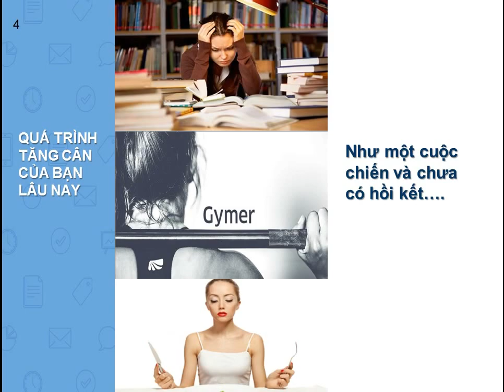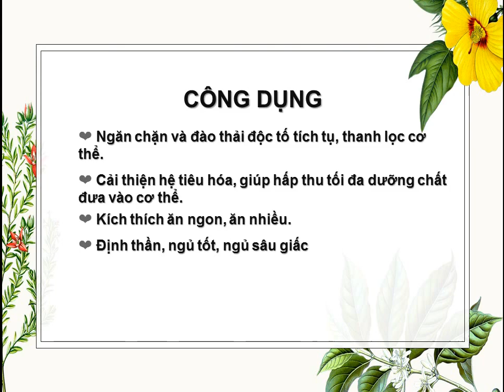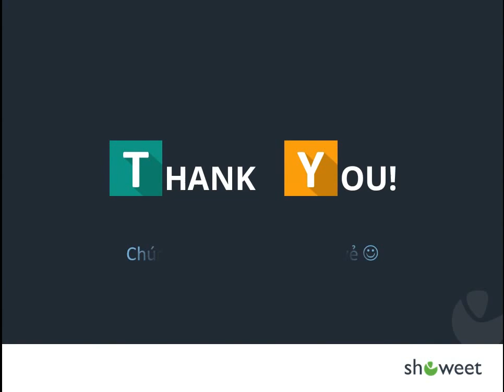Thuốc tăng cân - Làm sao để tăng cân, tôi rất mong muốn tăng cân.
🎯 Thuốc tăng cân Kentamax Plus - Hotline 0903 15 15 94 – 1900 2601
Kentamax Plus – là viên uống hỗ trợ tăng cân hiệu quả dành cho những người gầy lâu năm, là sản phẩm an toàn không có tác dụng phụ với các cơ chế kích thích giúp ăn ngon miệng, ngủ sâu giấc, đồng thời giúp tổng hợp protein, đào thải độc tố, cải thiện tiêu hóa, gia tăng sự hấp thu dưỡng chất qua đó giúp tăng cân tự nhiên. Đảm bảo tăng cân sau 1 liệu trình, được Bộ Y Tế Cấp Phép Sản Xuất.
- Thành phần: Phức hợp digenzym gồm các enzyme, Nano curcumin, Cao Linh chi, cao Đương quy, cao Hoài sơn, Cao rễ cây nữ lang, tâm sen, L – lysine, L – arginine, Vitamin B1, B6, Kẽm, Canxi, Taurin
- Sản phẩm dành cho những người thể trạng khó tăng cân, khó hấp thụ dinh dưỡng, suy nhược, mệt mỏi, chán ăn, mất ngủ, ăn uống khó tiêu, người lao lực, mới ốm dậy, người cao tuổi, chức năng tiêu hóa kém…
⚡HƯỚNG DẪN SỬ DỤNG:
Dùng cho trẻ em trên 7 tuổi và người lớn cả nam lẫn nữ.
- Mỗi ngày uống 2 viên trước hoặc sau bữa ăn tối hoặc trước khi đi ngủ 1 giờ.
- Nên dùng từ 2-4 hộp trở lên để đạt hiệu quả tối ưu.
🎯 Cam Kết Bạn sẽ được HOÀN TIỀN nếu sử dụng sản phẩm không có tác dụng tăng cân sau 3 tháng sử dụng.
 🎯 Cam kết không tác dụng phụ: Sản phẩm an toàn cho cơ thể khi sử dụng lâu dài do được kiểm nghiệm 1 cách khắt khe trước khi đưa ra thị trường. Bạn sẽ được nhận PHIẾU BẢO HÀNH trị giá 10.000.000đ khi mua sản phẩm nếu phát hiện có chứa CORTICOID.
 🎯 Cam kết tư vấn hỗ trợ 24/7 trong quá trình sử dụng và cả ngay sau khi sử dụng qua hotline công ty (kể cả ngoài giờ làm việc)
 🎯 Cam kết Giao Hàng Miễn Phí Toàn Quốc: Ở bất kỳ nơi đâu chúng tôi cũng sẽ vận chuyển đến tận nơi, quý khách sẽ nhận hàng, kiểm hàng và hài lòng mới thanh toán tiền theo phương thức COD.
🎯 LƯU Ý : các anh chị chỉ cần để lại【SĐT 】nhà thuốc sẽ liên lạc và tư vấn MIỄN PHÍ mọi vấn đề cho anh chị.
CÔNG TY CỔ PHẦN KENTADO
- Địa chỉ Tòa nhà Royal Building, 225 Nguyễn Xí , P.13, Q. Bình Thạnh, TP.HCM
- Điện thoại 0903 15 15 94 hoặc hotline 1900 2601
Cám ơn các bạn đã xem video
Chúc các bạn tăng cân nhanh chóng..!